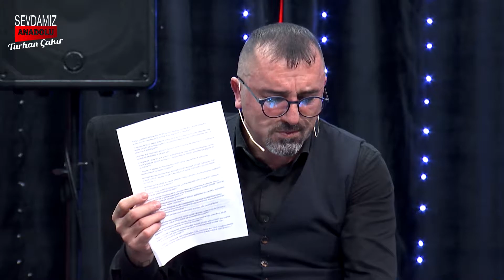Başalan Derneği Yıldız Tv. de. l ( Yozgat Çekerek ) 1.Bölüm